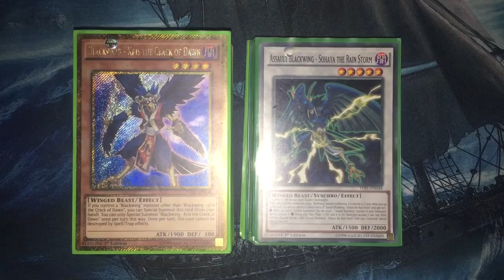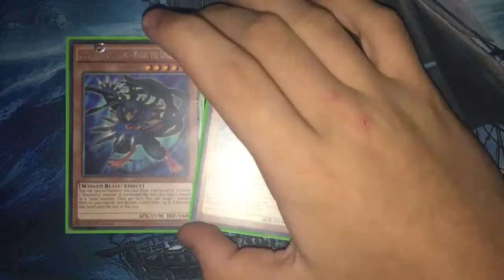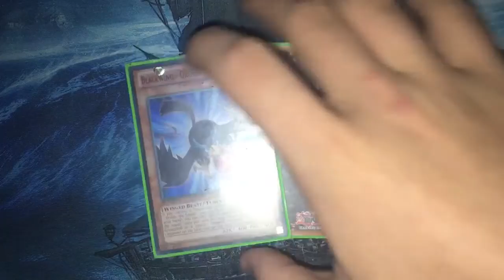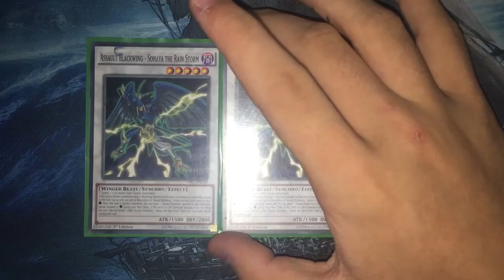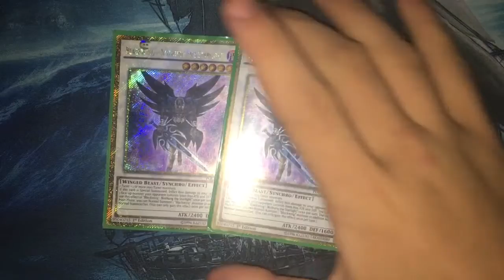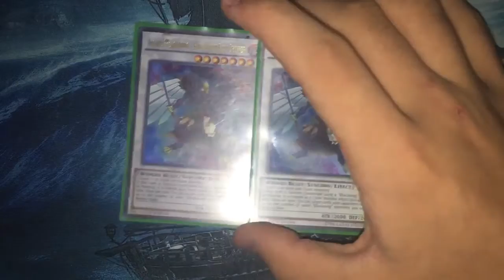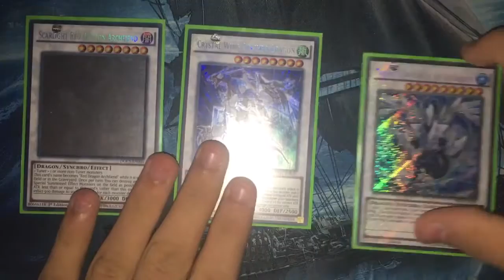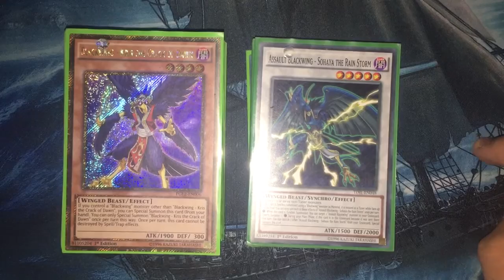5th Day of Yugioh!! Blackwing Deck Profile!!